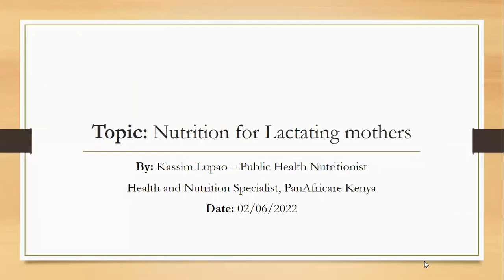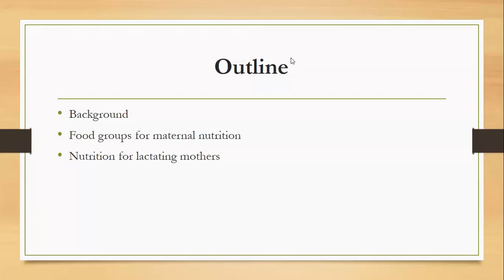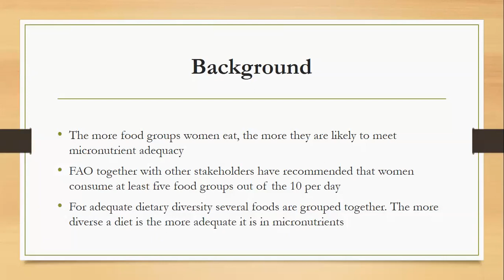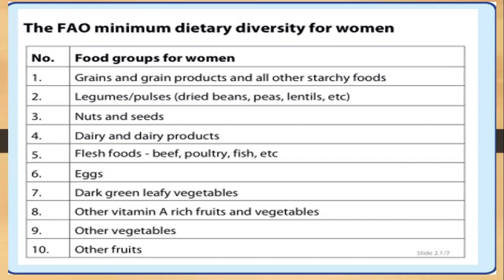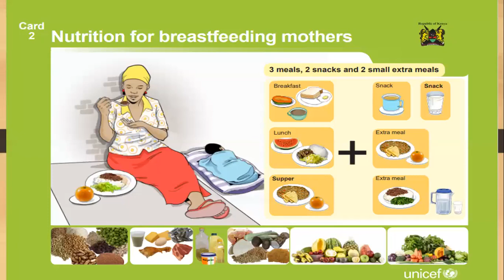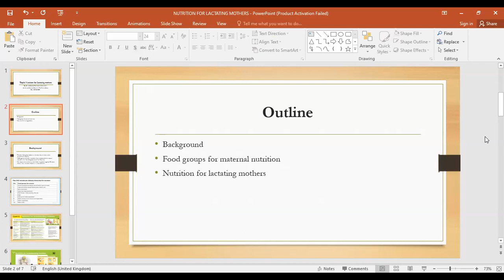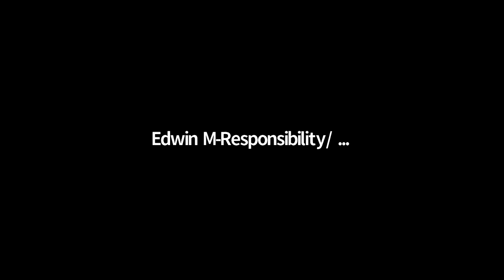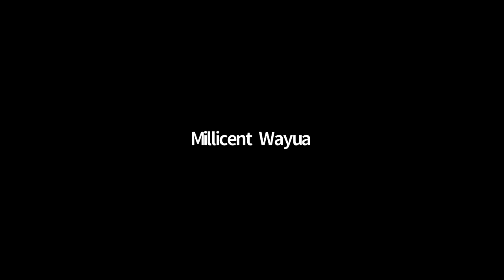Nutrition in Lactation